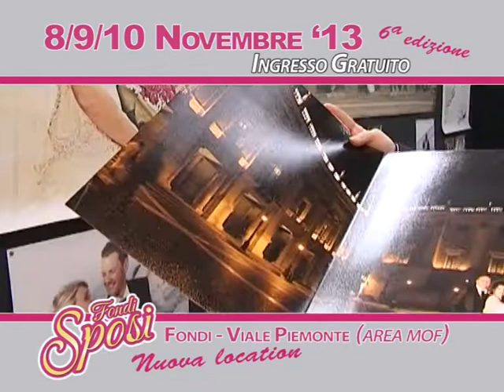PROMO FIERA FONDI SPOSI NOVEMBRE 2013